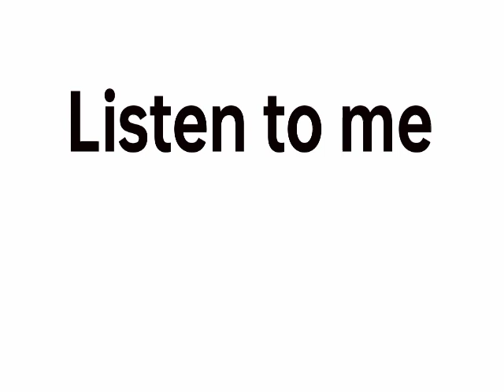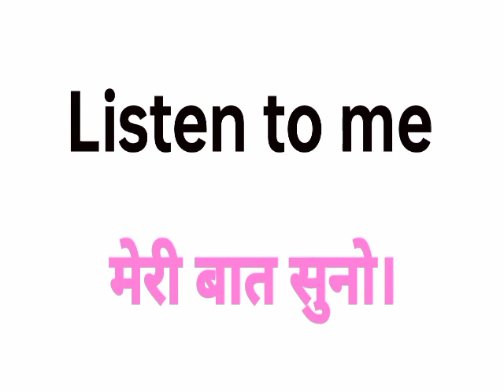Listen to me meaning in hindi | listen to me ka hindi | listen to me ka hindi matlab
listen to me ka hindi matlab
listen to me ka hindi
listen to me hindi arth
please listen to me ka matlab
please listen to me ka matlab kya hota hai
listen to me ka matlab kya hota hai hindi mein
listen to me ka matlab kya hota hai